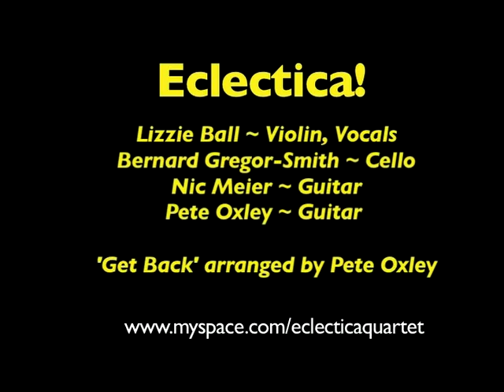Eclectica! Get Back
Excellent recording of the unique group Eclectica! Taken from a live concert at Oxford's Holywell Music Room, this is featured on their new album 'And This Is One Of Them...' (33JAZZ 194), along with works by Chick Corea, Joni Mitchell, Piazolla and Pete Oxley

The Cellist Bernard Gregor-Smith was of 40-year tenure with the world-famous Lindsay String Quartet; Lizzie Ball performs regularly with Classico Latino, the Ronnie Scott's All Stars and the Britten Sinfonia; Nic Meier (on the right of your screen) and Pete Oxley have glittering careers on the jazz scene.

for more info.